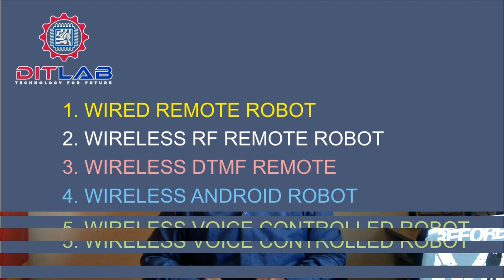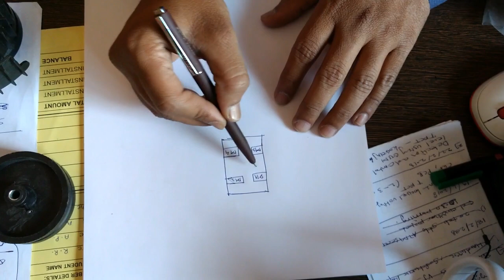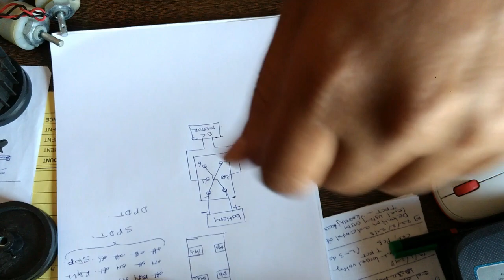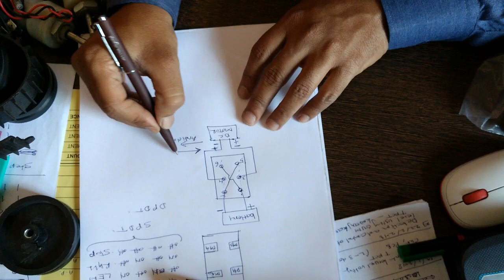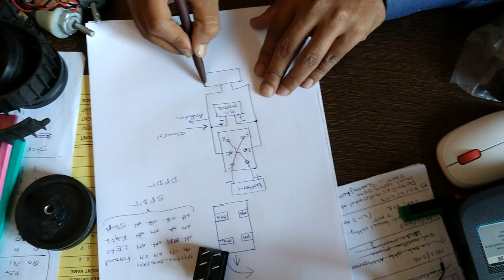ROBOT FOR ROBORACE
in this video i am going to show you how to make robotic vehicle for robo race competitions. here i am explaining simple wired robot for robo race in the next video i will explain you another types of robots.